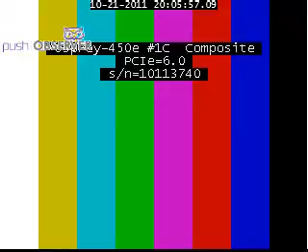general secretary of the united nations un ban ki moon on tbc-taifa 21_10_2011